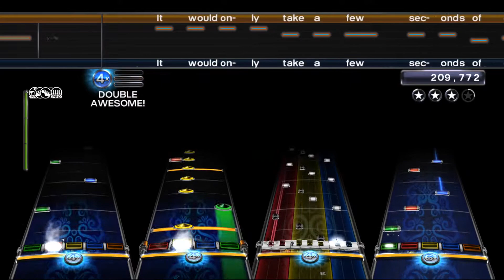MGMT - The Handshake [MrBurpler RB3 Custom]